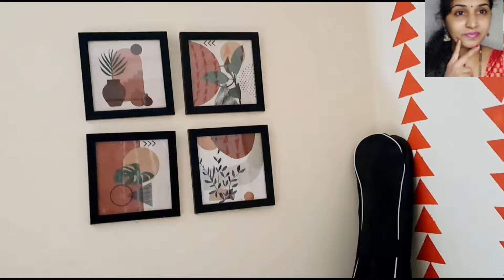पपई वडे पहिल्यांदाच खाल्ले /नवीन वर्षाला झाला मैत्रिणीशी वाद, वेळेवरुन🤦